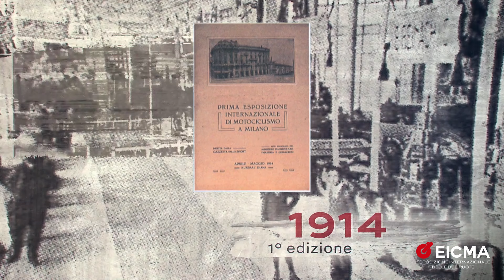EICMA2023 - Road to 110